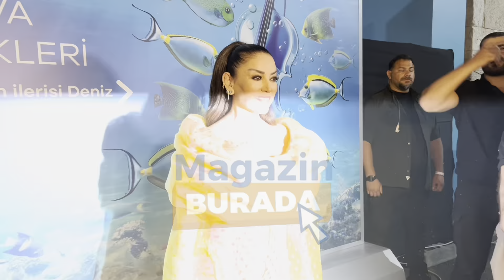Aşkın Nur Yengi’nin Harbiye Açıkhava Konseri’nde sürprizler sürprizleri kovaladı / Magazin Burada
Facebook’tan takip etmek için ►   / mgznburada
Facebook’tan takip etmek için ►   / magazinburada
Instagram’dan takip etmek için ►   / magazinburadanet
Twitter’dan takip etmek için ►   / magazin_buradaa